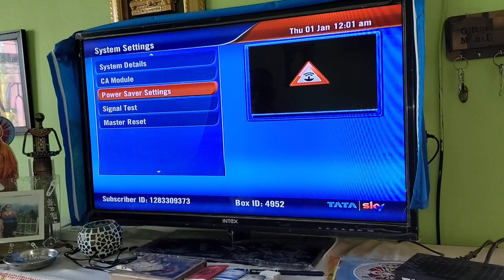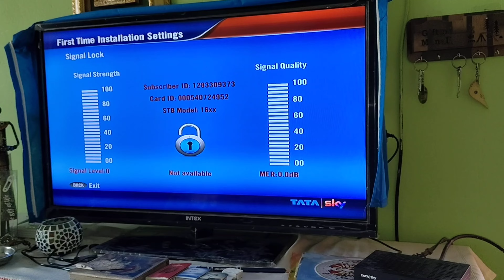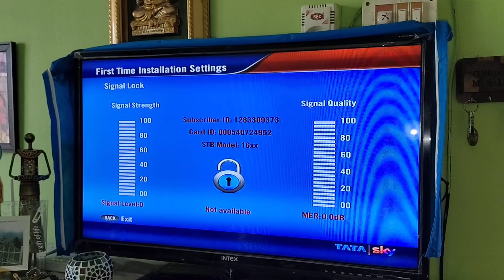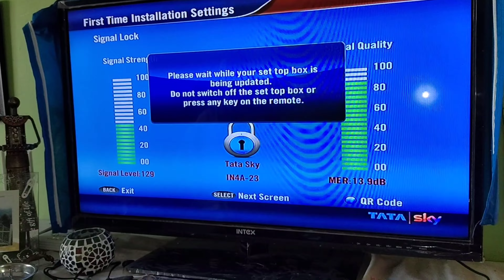Tata Play New Frequency Settings // Tata Play Set Top Box Frequency Settings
Tata Play New Frequency Settings

Tata Play Set Top Box Frequency Settings
Tata Play New Frequency number
Tata Play signal problem solution

Disclamer-